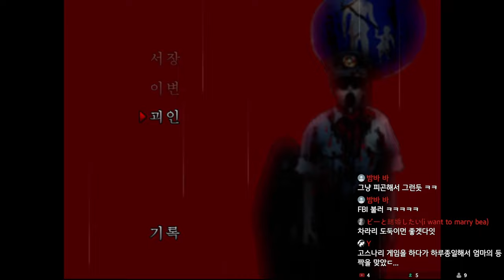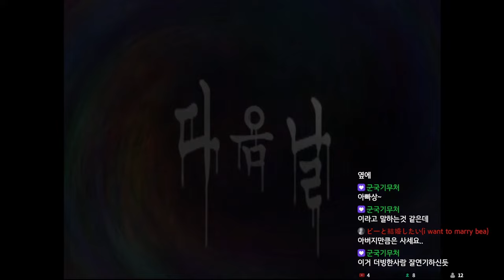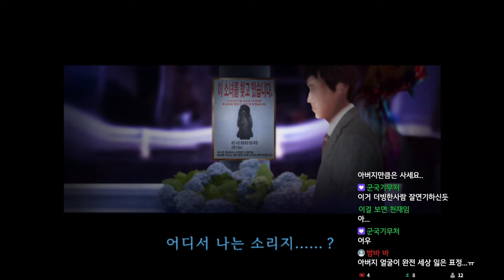[아임시안] 난 지금까지 이 아이가 주인공인 줄 알았어...근데... (3편)